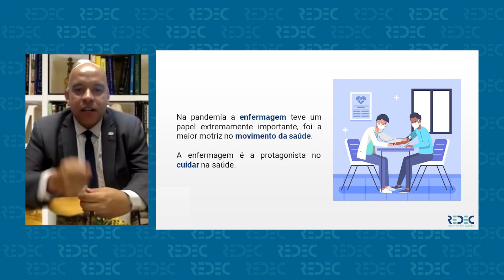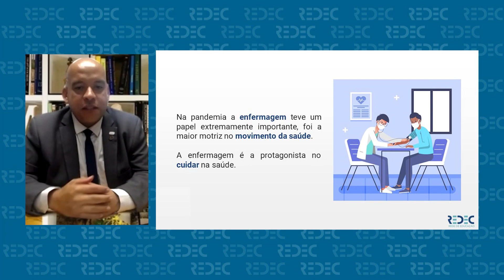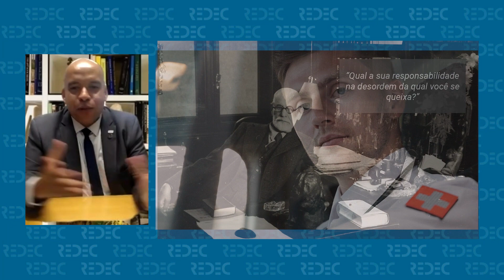Empregabilidade na Enfermagem | Futuros cenários da enfermagem: como se preparar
O episódio da semana "Diferenciais Competitivos para o Enfermeiro" conta com a presença do enfermeiro e presidente do Coren São Paulo (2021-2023), James Santos, compartilhando o seu depoimento sobre o que as empresas de saúde desejam de profissionais da enfermagem.

A Rede de Educação (REDEC) é uma instituição 100% brasileira, formada por profissionais atuantes na Educação, Pesquisa, Desenvolvimento Humano, Comunicação e Artes.

Atuamos no desenvolvimento de Programas Educativos com uso de tecnologia de informação e comunicação. Somos especializados em cursos interativos, jogos digitais e simuladores, com foco em aprendizagem e experimentação.